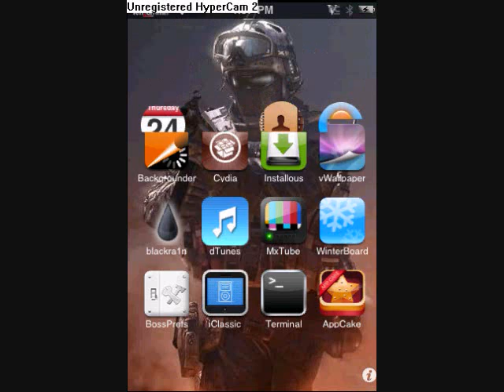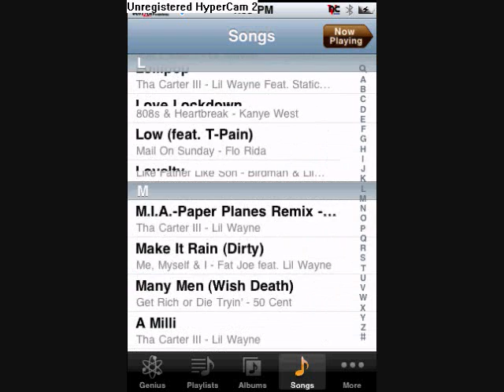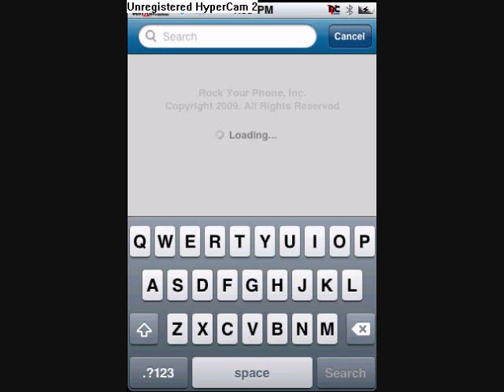My apple iPod touch